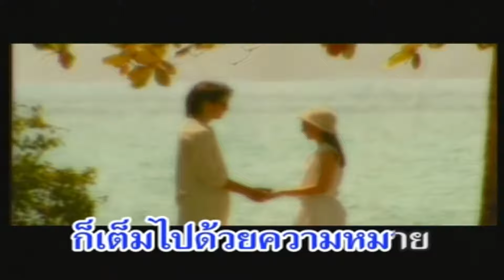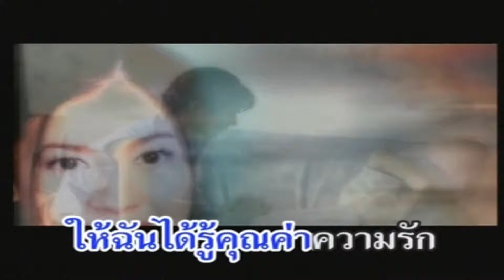ยังจดจำ (OST.มิติใหม่ หัวใจเดิม)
ศิลปิน : จุลจักร จักรพงษ์